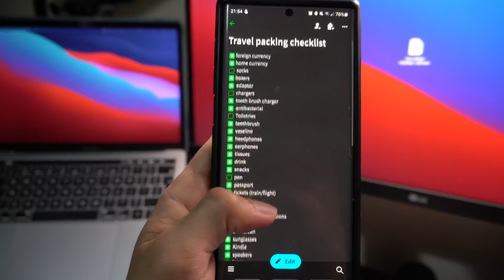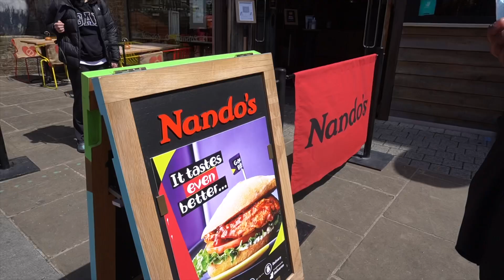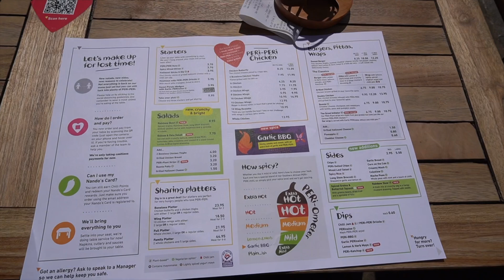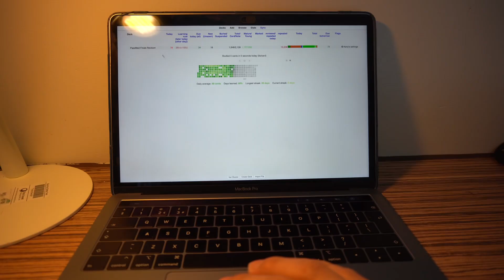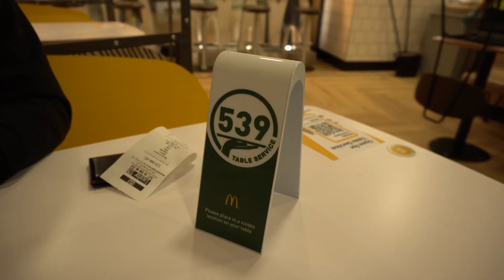24 HOURS TO MY FINAL MEDSCHOOL EXAMS - Study with Me (Exam Day Vlog) 💉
Whats up guys! My name is Kenji and I am currently a medical student at King's College London after graduating from the University of Birmingham with a Bachelor's degree in Medical Science (BMedSci). In this video, I take you through a day in my life as a 4th year medical student leading up to my final exams.